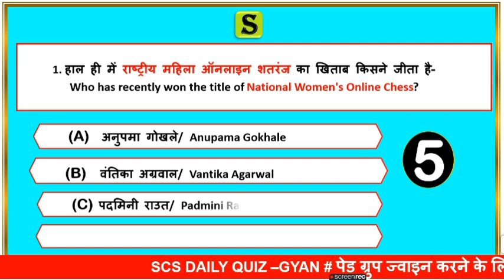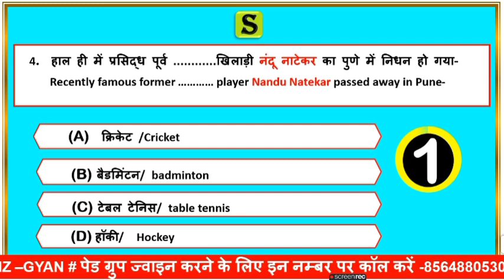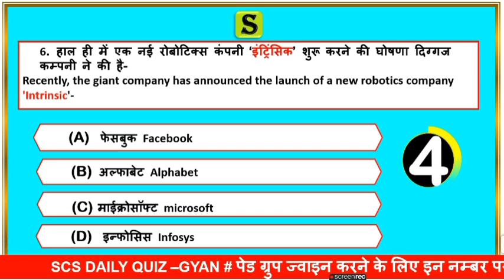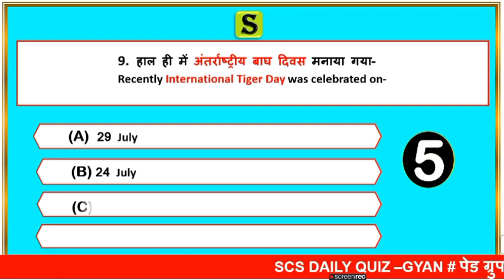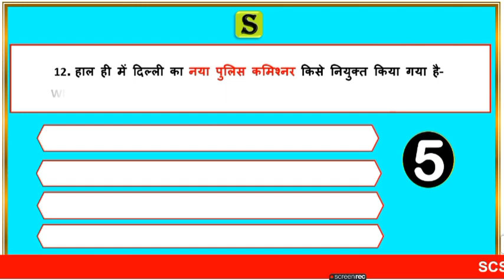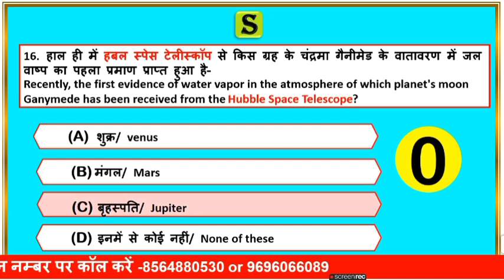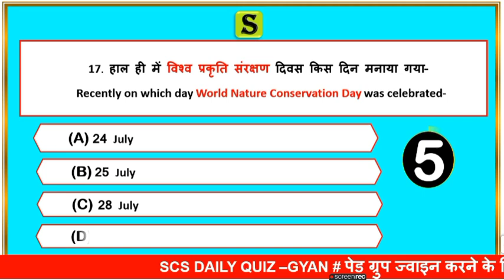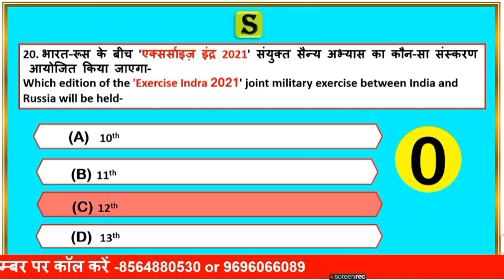29 July 2021 daily current affairs quiz in bilingual | gk questions and answers latest news scs